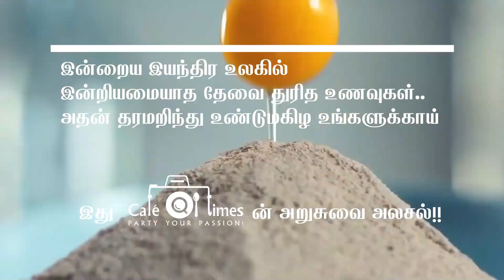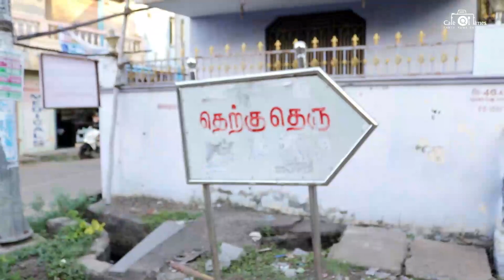Nagore 1 Rs Parotta orundai _ நாகூர் 1 ரூபாய் பரோட்டா உருண்டை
Greetings cafe times Team.

For your contact